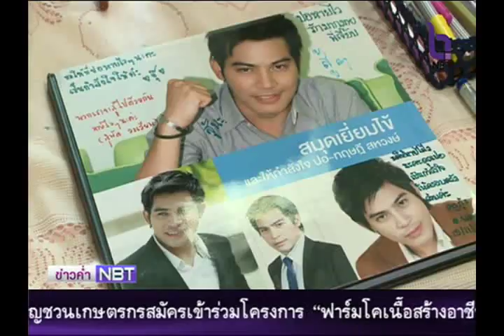อาการ ปอ ทฤษฏี